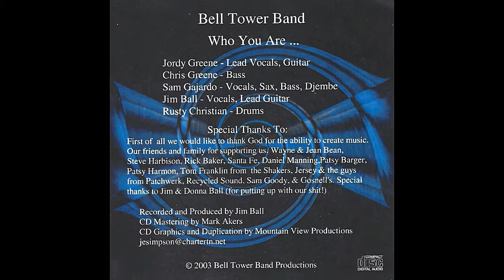Bell Tower Band - Brain Washed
An original song by the Bell Tower Band.

Photograph (l-r) Sam Gajardo, Sterling Bean, Chris Greene, Jordy Greene, Rusty Christian.

Jordy Greene - Lead Vocals, Guitar
Chris Greene - Vocals, Bass
Sam Gajardo - Vocals, Sax, Bass, Djembe
Jim Ball - Vocals, Lead Guitar
Rusty Christian - Drums